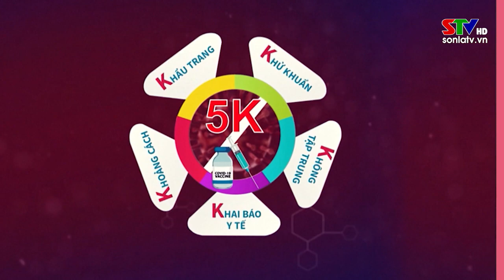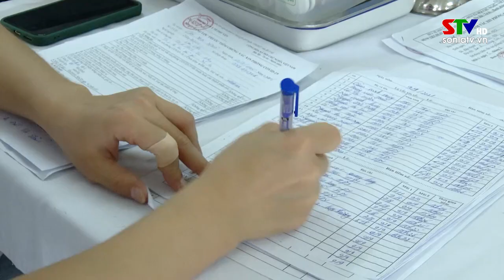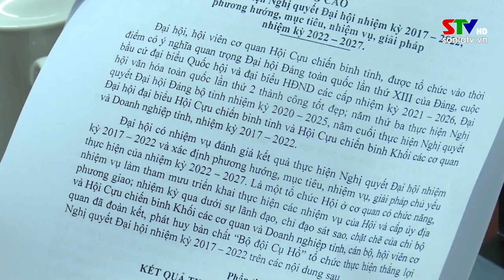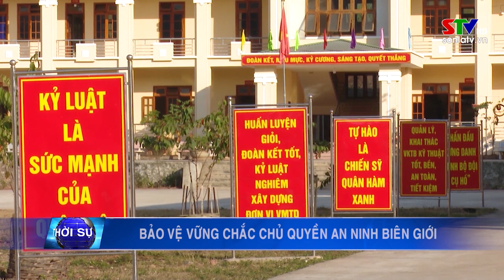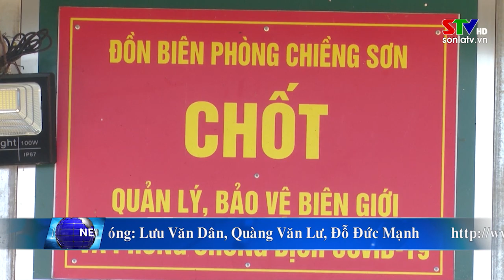Thời sự truyền hình trưa ngày 01/4/2022